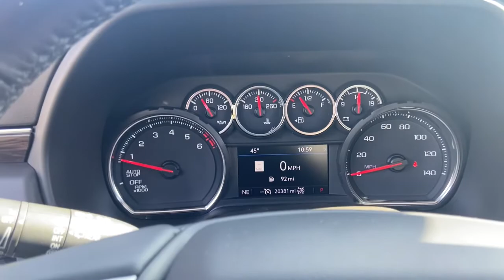2021 Chevrolet Tahoe Flint, Fenton, Grand Blanc, Swartz Creek, Flushing 2174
Black Used 2021 Chevrolet Tahoe Z71 available in 1437 W. Hill Road, Flint, Michigan at 75 North Auto Sales. Servicing the Flint, Fenton, Grand Blanc, Swartz Creek, Flushing, MI area.

Tahoe Z71
2021 Chevrolet Tahoe Z71 - Stock#: 2174

75 North Auto Sales
1437 W Hill Rd

Welcome to 75 North Auto Sales. If your interested in one of our vehicles please call (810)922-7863 to confirm availability and schedule an appointment.brbr2021 Chevrolet Tahoe Z71brEcoTec3 5.3L V8 4WDbrbr**75 NORTH CERTIFIED** **FULLY SERVICED** **FRESH DETAIL** **PERFECT CARFAX** **NAVIGATION** **APPLE CARPLAY / ANDROID AUTO** **4 WHEEL DRIVE** **REMOTE STARTER** **BLUETOOTH HANDS FREE MOBILE** **LEATHER SEATING** **HEATED SEATS** **3RD ROW SEATING** **BACK UP CAMERA** **SURROUND VIEW CAMERA** **POWER SUNROOF** **DUAL PANEL MOONROOF** **TRAILER TOW PKG** 4WD Jet Black w/Leather Seat Trim.brbrMost of our vehicles offered for sale are 75 North Certified which includes a 6 month/6000 mile exclusionary warranty. Give us a call and we can answer any questions you might have.brbrAwards:br  * JD Power Automotive Performance Execution and Layout (APEAL) Study   * ALG Residual Value